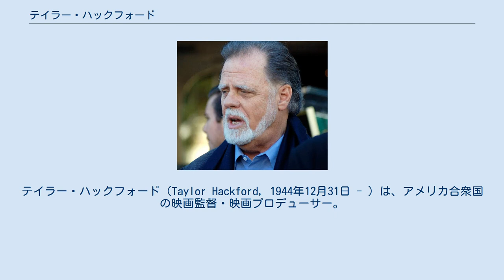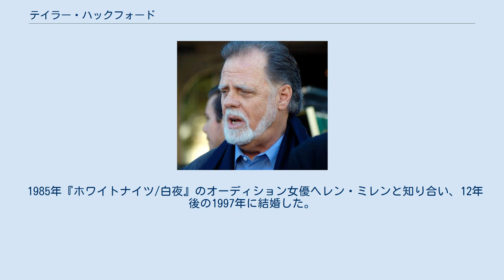テイラー・ハックフォード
テイラー・ハックフォード（Taylor Hackford, 1944年12月31日 - ）は、アメリカ合衆国の映画監督・映画プロデューサー。
全米監督協会元会長 (2009年 - 2013年)。
 1944年、カリフォルニア州サンタバーバラ出身。
南カリフォルニア大学で国際関係学と経済学を学び、1968年に卒業した後は平和部隊のボランティアでボリビアに滞在する。
ここで初めて8mmカメラを手にし、自分にはこちらのほうが向いていると判断し、ロサンゼルスの独立系テレビ局KCET-TVに入社する。
 1973年に詩人チャールズ・ブコウスキーをモチーフにしたドキュメンタリー『Bukowski』を監督。
1978年には短編映画『Teenage Father』を制作し、アカデミー短編映画賞を受賞。
1982年の『愛と青春の旅だち』が絶賛され、興行収入は1億2千ドルに達し、総売上は2014年までに3億ドルを超える、80年代を代表する作品となった。
日本でも非常に人気が高く、第7回日本アカデミー賞最優秀外国作品賞を受賞し、後に宝塚歌劇団でも上演された。
 2004年には『Ray/レイ』でアカデミー作品賞、アカデミー監督賞にノミネートされ、主演のジェイミー・フォックスがアカデミー主演男優賞を受賞した。
 1985年『ホワイトナイツ/白夜』のオーディション女優ヘレン・ミレンと知り合い、12年後の1997年に結婚した。